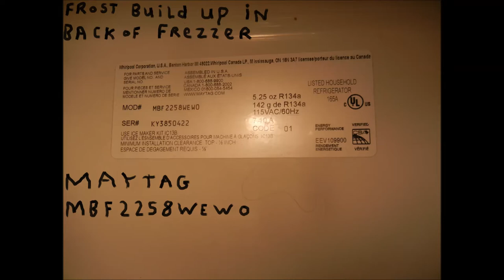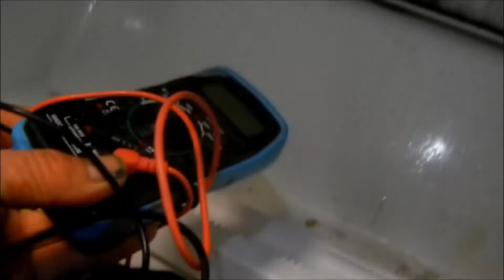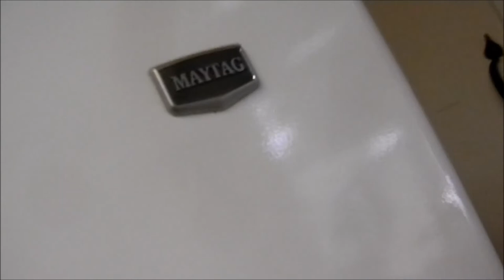Refrigerator Repairs 707 443 8347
Frost build up in freezer blocks cold air flow!  Fro entertainment, consult your local professional !